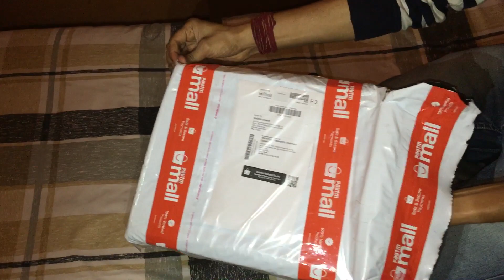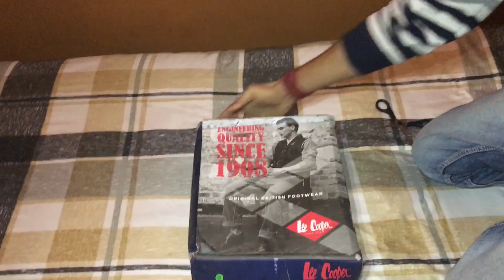Leecooper Bhoots black Unboxing